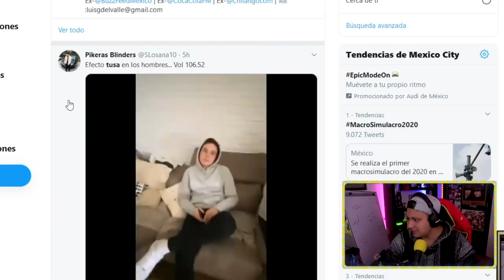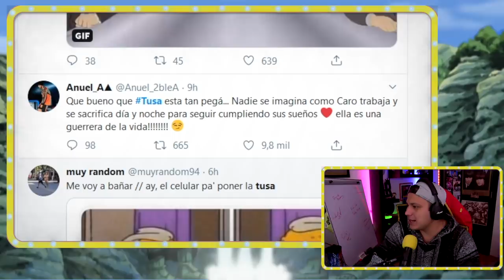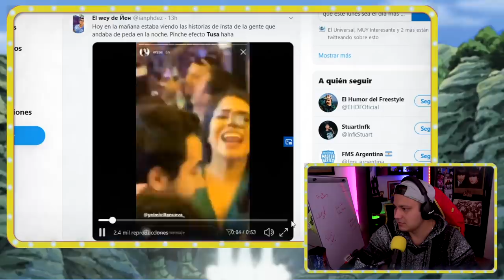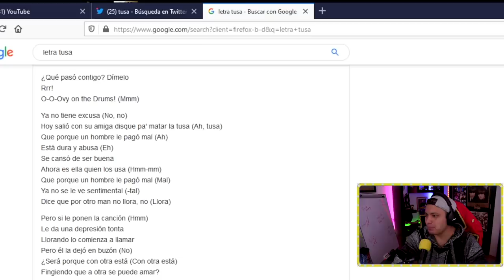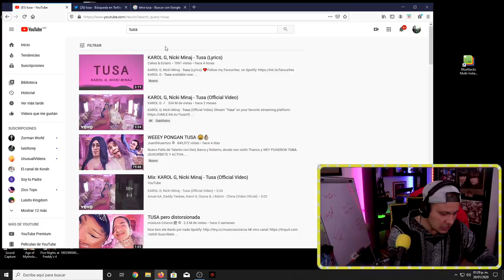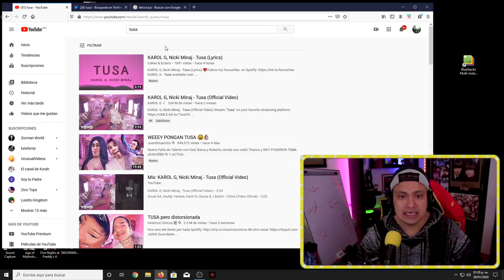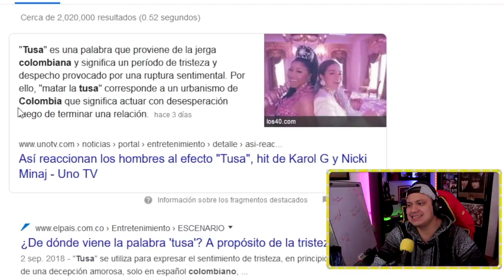Videoreacción a TUSA (La mejor canción de la historia) ♛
Luisito Rey reacciona a la canción del momento, la que todos bailan y cantan excepto yo.

JAJAJA No cabe duda Luis, eres mejor que LUISITO REY; El papá de Luis Miguel.